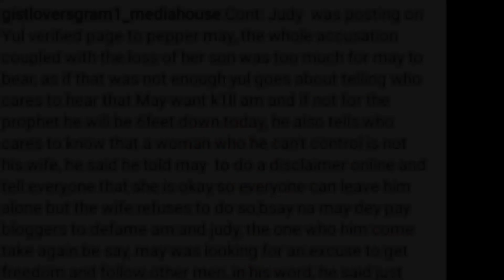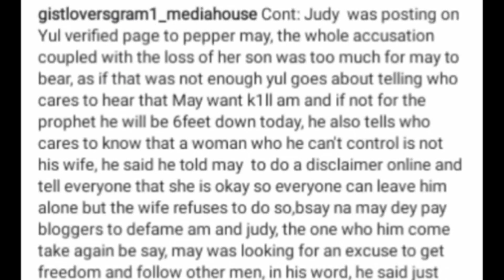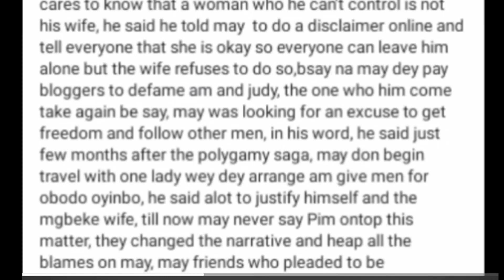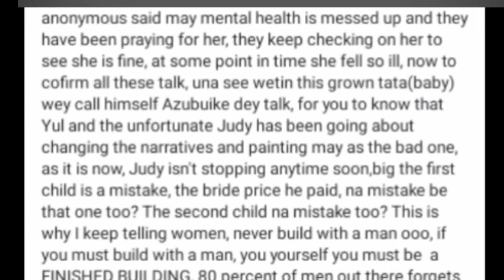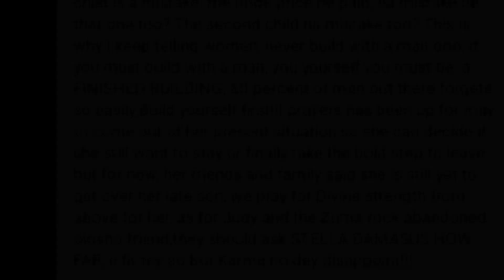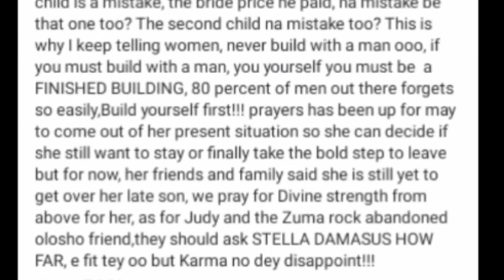GisLover Exposed More;May Edochie Is Responsible 4Her Son's Death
Today's Update, Popular Actor Yul Edochie and second wife Judy Austin has come out to accuse May Edochie that she is responsible for her  son's death